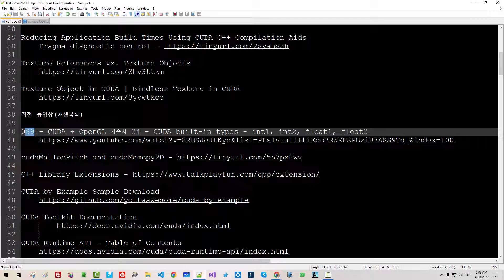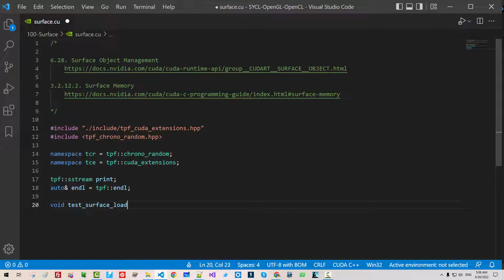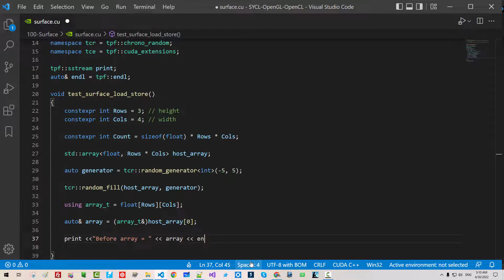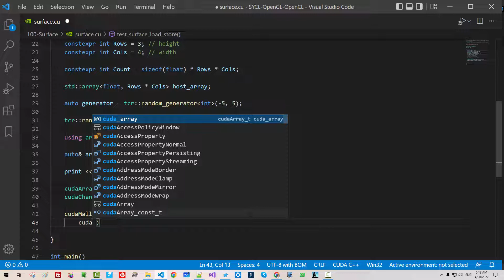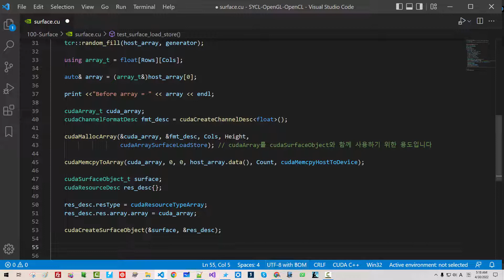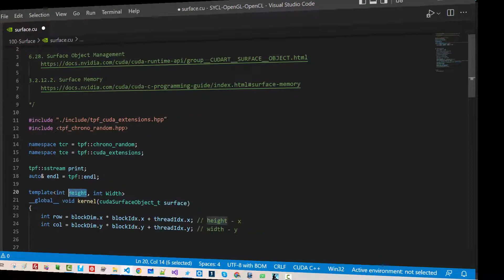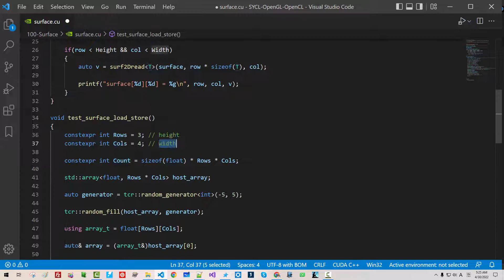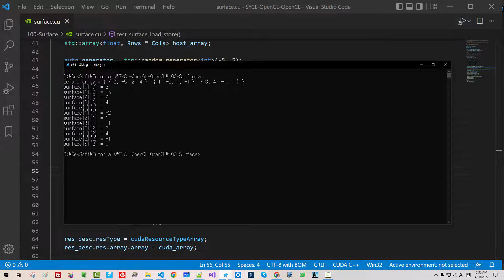100 - CUDA + OpenGL 자습서 25 - CUDA Array and Surface, cudaSurfaceObject_t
cudaChannelFormatDesc, cudaCreateChannelDesc(), cudaCreateSurfaceObject(), cudaMallocArray, cudaMemcpyToArray의 사용법에 대해 배웁니다.

6.28. Surface Object Management

3.2.12.2. Surface Memory

소스코드 다운로드:

100 - CUDA + OpenGL 자습서 25 - CUDA Array and Surface , cudaSurfaceObject_t,

099 - CUDA + OpenGL 자습서 24 - CUDA built-in types - int1, int2, float1, float2

098 - CUDA + OpenGL 자습서 23 - Texture Object tex2D, cudaArray_t, cudaMallocArray

097 - CUDA + OpenGL 자습서 22 - Texture Object, malloc_device() with random number

096 - CUDA + OpenGL 자습서 21 - Texture Reference, Pragma diagnostic control

095 - CUDA + OpenGL 자습서 20 - Pitched Allocations, cudaMallocPitch, cudaMemcpy2D, row / column major

094 - CUDA + OpenGL 자습서 19 - CUDA Event 및 Page-Locked Host Memory, cudaHostAlloc